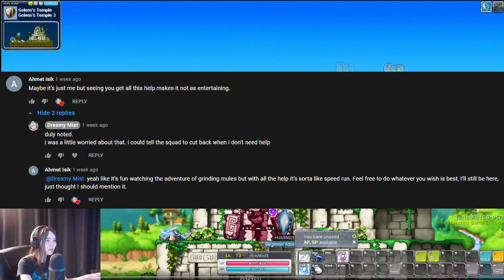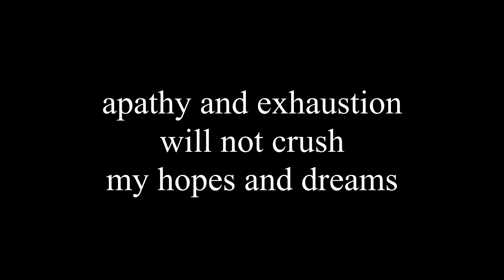B1shop | A Fresh New Start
I never would have expected Bishop to be my longest video yet. The good content just kept coming.
I feel strangely proud of this one, and I feel good about myself. Also I love using Maple music that comes from unexpected or unheard of places. I love sharing Maple music to those who haven't heard its brilliance...♪